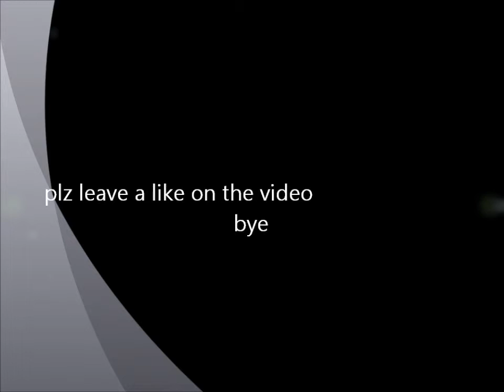salim alowais mine craft 1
like the video and commends